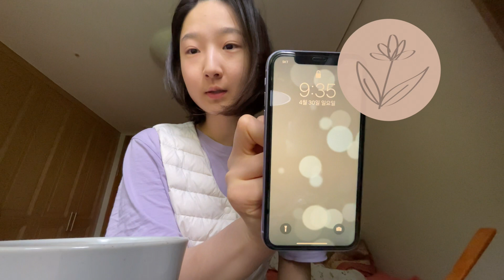브이로그 VLOG 여러가지 이야기, 먹방, 출국 15일전!, 나의 목표들, 하고싶은것, 47키로 되고 싶따..